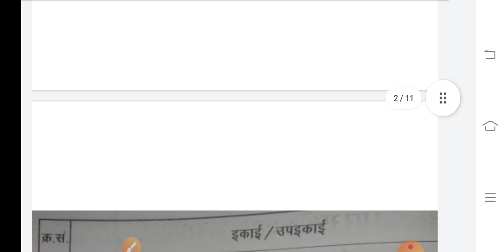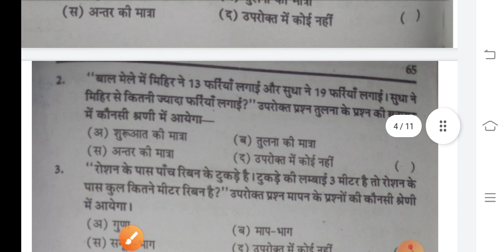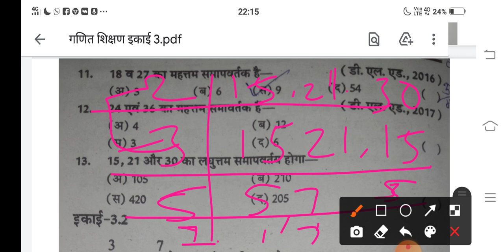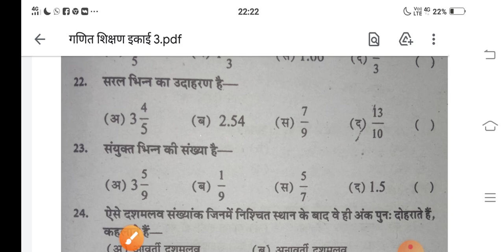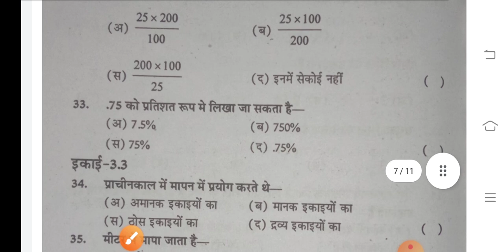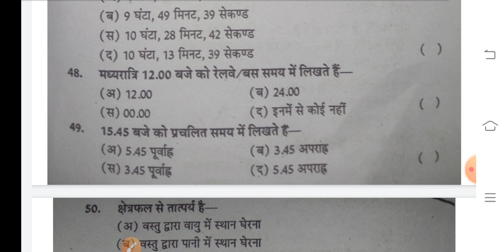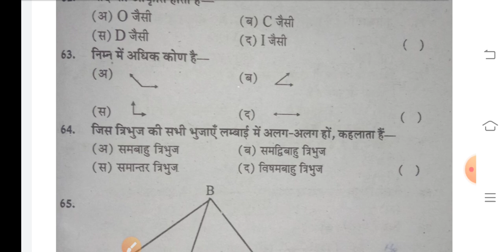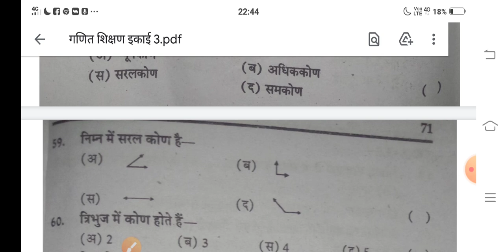BSTC/D.El.Ed. first year exam 2021//Paper 7th गणित शिक्षण//Unit 3rd (5 उपइकाईयाँ) //By Nj motives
Most welcome on my यूट्यूब चैनल

बीएसटीसी प्रथम वर्ष संपूर्ण कोर्स
बीएसटीसी प्रथम वर्ष गणित शिक्षण
डी एल एड प्रथम वर्ष गणित शिक्षण
बीएसटीसी संपूर्ण कोर्स पाठ्यक्रम
बीएसटीसी परीक्षा 2021 सप्तम पेपर गणित शिक्षण

प्लीज दोस्तों यह वीडियो अच्छा लगे
आपका  विश्वास ही हमारी ताकत है